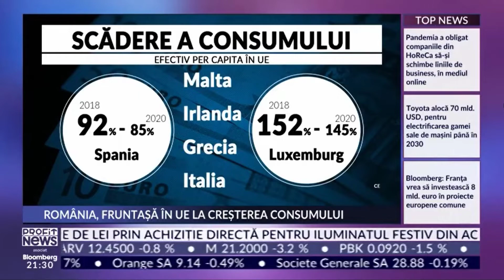România apare drept lider în UE la creșterea consumului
Consumul individual efectiv (AIC), un indicator al nivelului bunăstării gospodăriilor, a înregistrat modificări în majoritatea statelor membre UE în ultimii trei ani, însă cea mai importantă creştere a fost înregistrată în România. Altfel spus, pe hartie stam foarte bine. Am explicat aceasta anomalie statistica si cum arata realitatea din economie, in aceasta seara la Profit News.